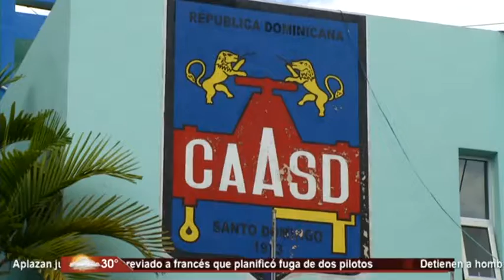CAASD restableció servicio de agua potable a más del 85 por ciento